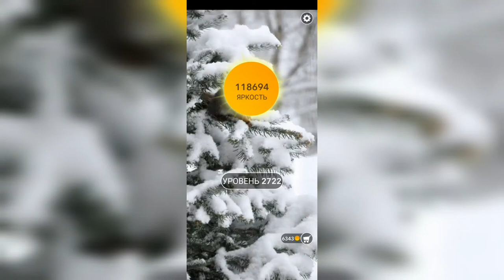Word / Слово Крест: Поиск русского кроссворда / Уровень 2722